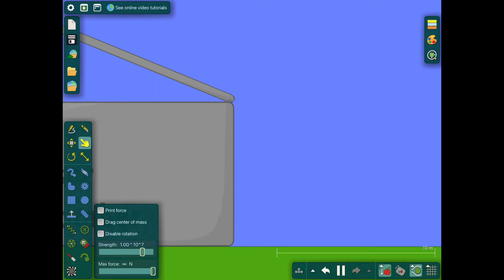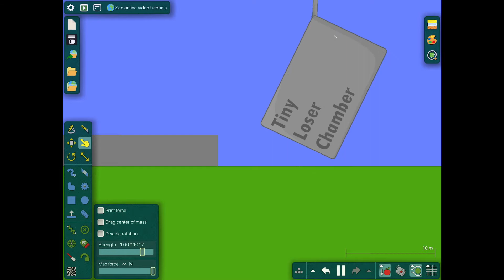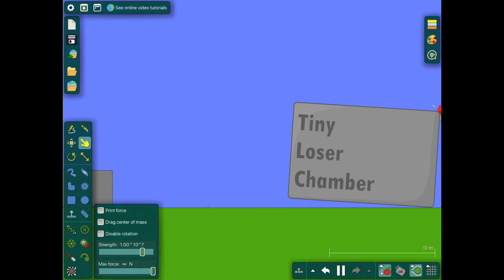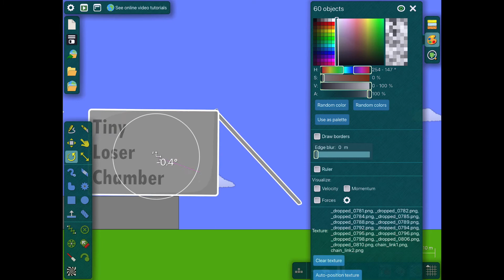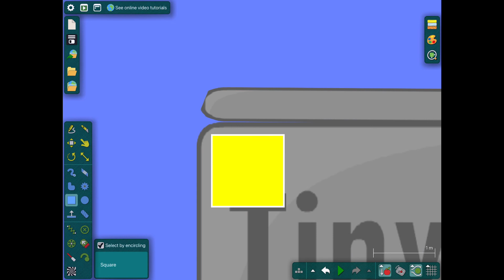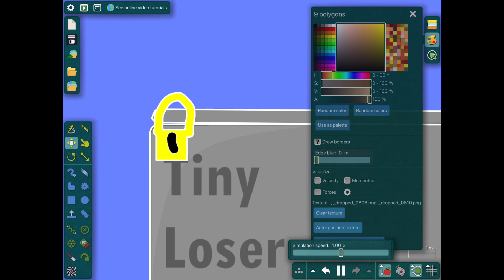BFDI Fun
Merry Christmas
This video took an hour to make